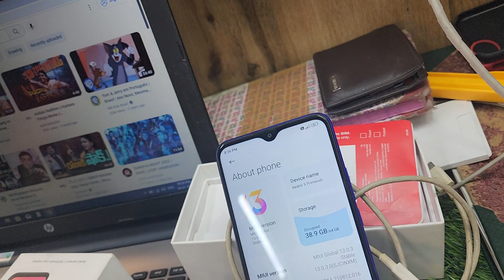README 9 PRIME 4gb RAM 64GB BOX CHARGER AVAILABLE RS: 6500 PH.8056161371. 75502 04251